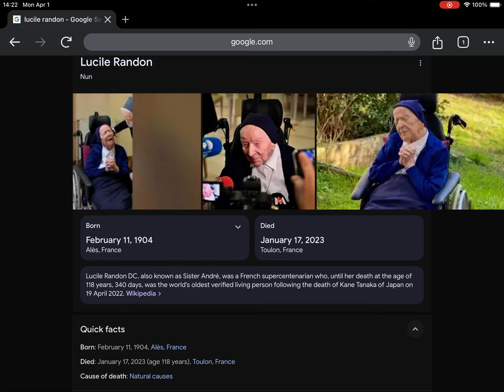2nd Anniversary Of Lucile Randon’s Death